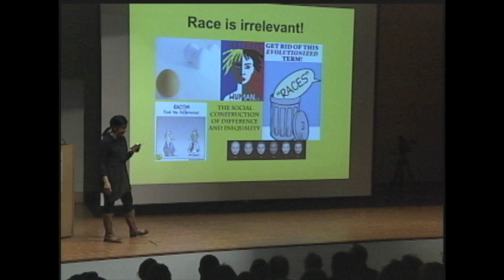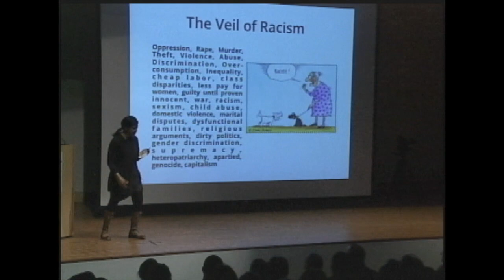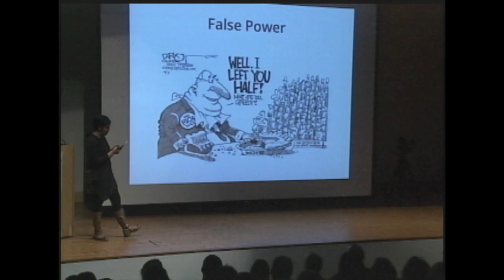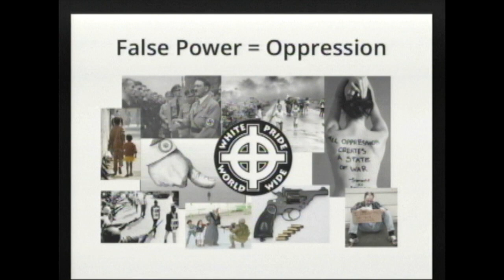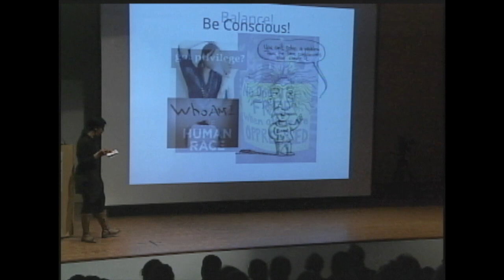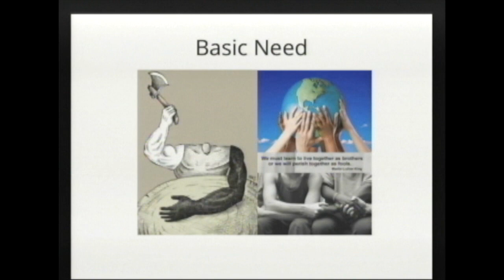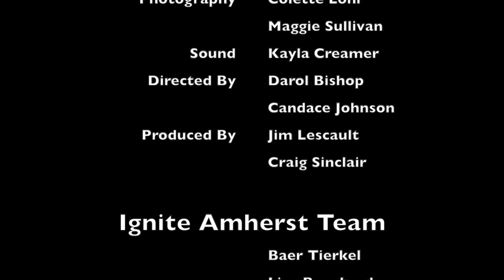A Super Secret Surprise Launch Attack on....Racism! - Carol Ross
Ignite Amherst 2013, recorded at the Eric Carle Museum, Amherst, Massachusetts on March 6th 2013

AmherstMedia.org Production Team
Camera
Lo Moynihan
Will Zimmermann

Directing
Darol Bishop
Candace Johnson

Lighting and LiveStream
MelMel Mooring

Colette Lohr
Maggie Sullivan

Sound
Kayla Creamer

Production
Jim Lescault
Craig Sinclair

Ignite Team
Liza Bouchard
Joseph Steig
Baer Tierkel
Katrin Verclas

House Band - The Igniters
Guitar - Greg Kendall
Bass - Bob Kendall
Drums - Dave Narcizo